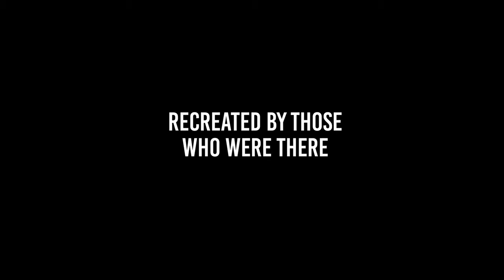Six Days In Fallujah Trailer 4K (New Tactical Military FPS Game 2021)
Six Days in Fallujah is a first-person tactical military shooter that recreates true stories of Marines, Soldiers, and Iraqi civilians who fought Al Qaeda during the toughest urban battle since 1968.

Lead a fireteam through accurately recreated encounters from the real battle, built with technology that brings you closer to the uncertainty and tactics of real combat than any other game has explored until now.